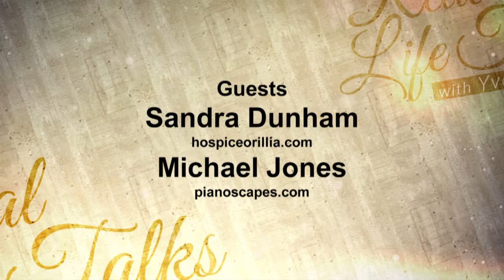Real Life Talks with Yvonne Heath - Episode 1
Real Life Talks with Yvonne Heath and special guests Sandra Dunham from Orillia Hospice and Michael Jones pianist and educator